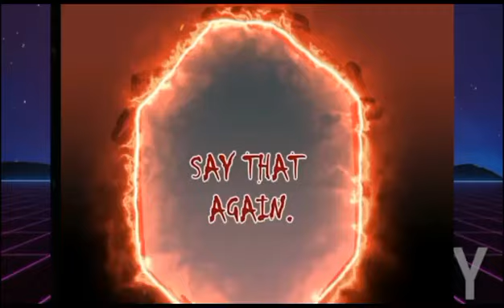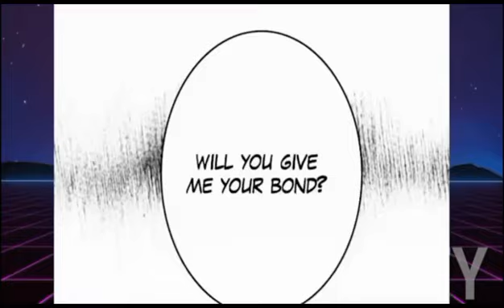Betrayed Powerful King Reborn As A Prodigy In A Magical World! | (PART- 8)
Betrayed Powerful King Reborn As A Prodigy In A Magical World! Playlist link:
He died but reincarnated as a prodigy in a magical world.
Explained By: KST LORD

Next Episode: Will Be Uploaded soon

All the work in this video is done by KST LORD and this Video is not for resposting.

We have no claim over the anime explained in this video and all credit goes to the original creator of the anime we are just anime fans who are explaining these videos so that more and more people become aware of this anime and the anime culture in India can blossom. Hope it helps. the community...

                        Hastags

manhwa react
manhwa recap
manhwa recommendations
manhwa capped
manhwa edit
manhwa tiktok
manhwa explained in hindi
manhwa like solo leveling
manhwa kiss
manhwa capped 2.0
manhwa explained
manhwa explorer
manhwa expert
manhwa explained in english
manhwa explained in hindi ep 1
manhwa explanation
manhwa existence
manhwa explanation in hindi
manhwa explained in hindi system
manhwa explain in hindi
manhwa explained in hindi system manhwa explained in hindi ep 50 manhwa explained in hindi ep 100 manhwa explained in hindi new manhwa explained in tamil manhwa explained in hindi ep 150
manhwa explained in hindi bl
manhwa explained hindi
manhwa explained how to fight
manhwa explanation hindi
manga explained in hindi
manga explain hindi mein
new manhwa explain hindi
manga explained in hindi episode 1
manhwa explained in hindi ep 50
manhwa explain hindi new manhwa explain hindi
jinx manhwa explain in hindi
lookism manhwa explained in hindi
bl manhwa explain in hindi
love manhwa explain in hindi
almighty master anime tv
anime explained in hindi almighty master ep 1
manga explained in hindi almighty master ep 64
manga explained in hindi ep 1
manga revenge seeker
almighty
new manga explained in hindi
manga hindi marketing,
marketing strategies,
marketing management, marketing strategies for small business,
marketing course,
marketing management class 12, marketing mix
anime,
anime girl
360 sus recap,
anime recap, anime episode 1-12 english dubbed,
anime adventures, anime thighs,
anime amv,
anime vs reddit,
anime songs,
anime thighs song,
anime adventures banner live, anime adventures codes
manga, manga recap,
manga room, mangalyam movie,
mangal bhawan amangal haari,
manga recommendations,
manga collection,
manga jo mera hai jata kya tera hai, manga recap reincarnation